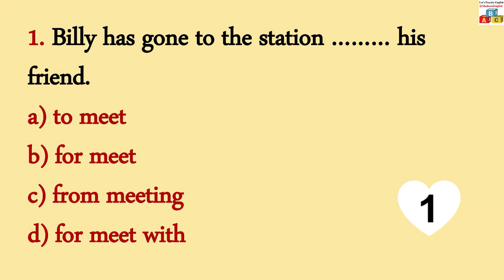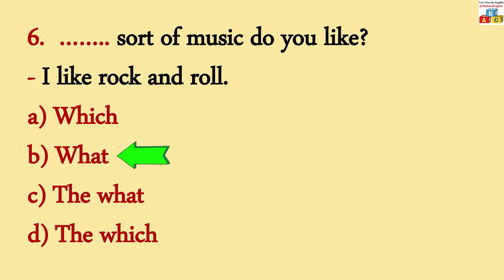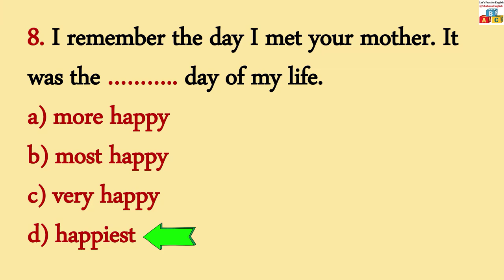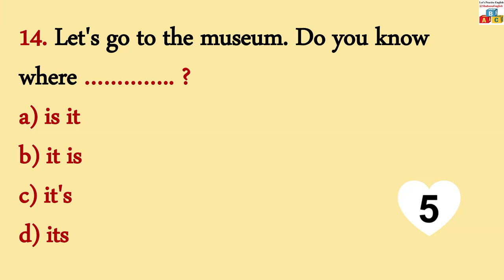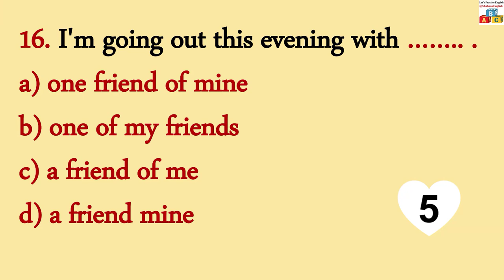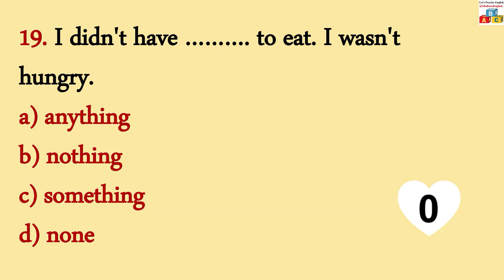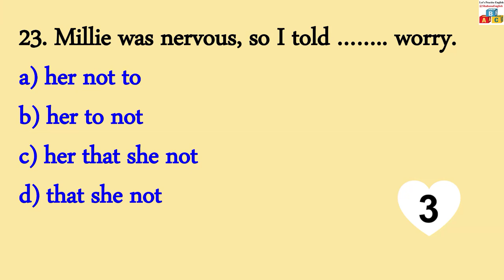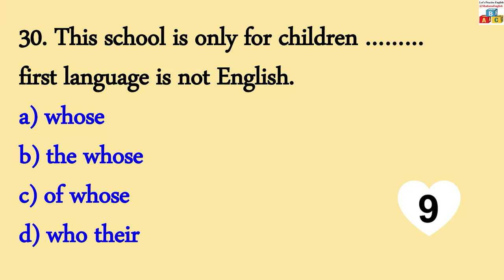English Test: امتحان الاختيار من متعدد الخيارات المتدرج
الصفحة الرئيسية
Unlock your potential and put your English skills to the test! Take on the challenge of a multiple-choice English exam and discover just how far you can go in mastering this global language.